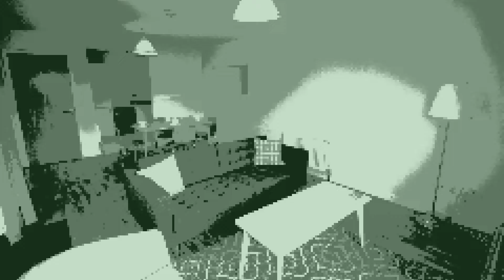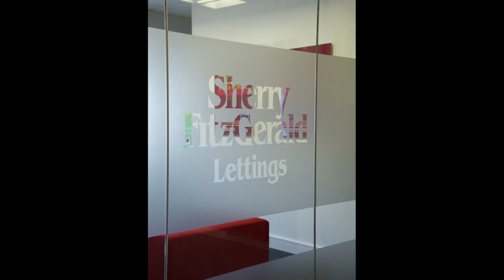25 Blackrock Grove, Eden, Blackrock, Cork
Sherry FitzGerald Lettings are delighted to bring this lovely two bedroom ground floor apartment to the rental market.

Located in the new development of Eden in sought after Blackrock, this well kept and well presented apartment will make a lovely home.

Accommodation includes an open plan living / dining room overlooking a private patio and garden.

The well equipped kitchen provides all the essential white goods and is supported by a separate laundry area along the hallway.

The apartment provides two double bedrooms, an en-suite bathroom and main family bathroom.

Externally assigned parking is available and the provision of a westerly patio and back garden are great bonuses with this property.

to arrange a viewing

BER: Commissioned